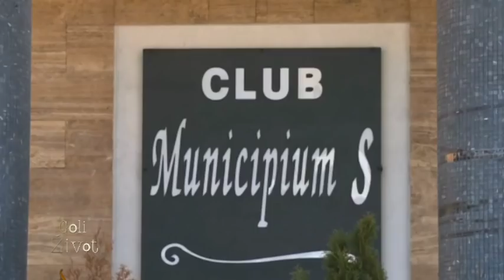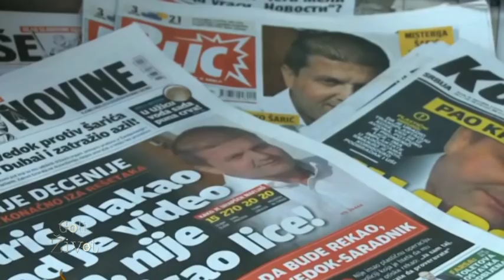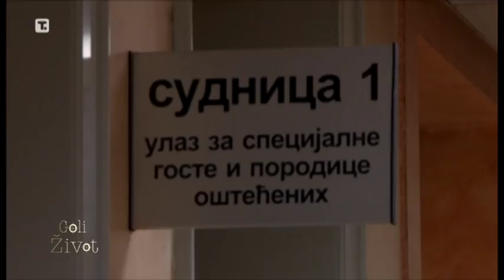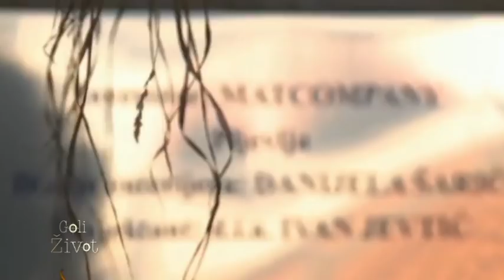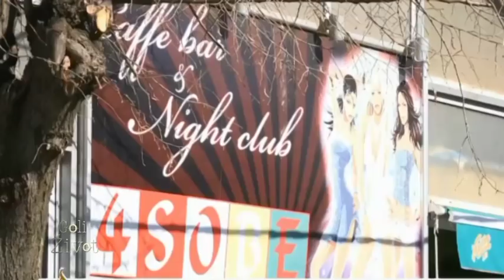Goli Zivot - Nebojsa Jestrovic - (TV Happy 29.03.2014.)